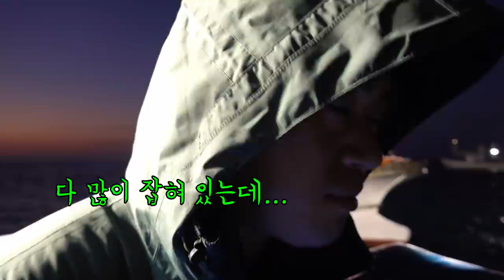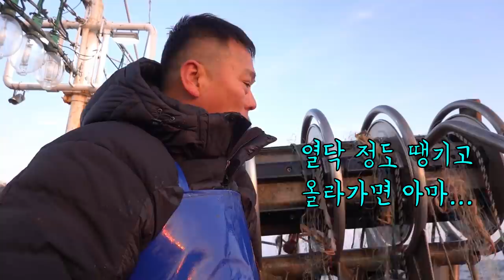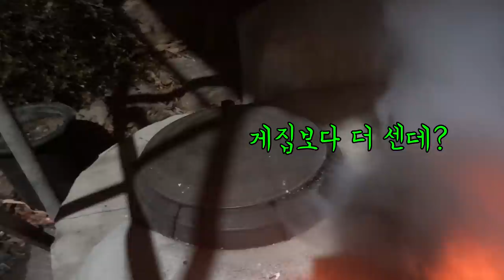수심 300m에서 올라온 최고가 생물 !! / The most delicious thing that comes up from a depth of 300m deep.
깽구여러분!!!
오늘은 바로바로~~!!
거진항에서도 한참을 나가야 도착한다는 북방어장!
바로 그곳에 다녀왔습니다.
이건 뭐 리얼깽tv에서 비상사태를 빼면 서운하죠?
오늘은 그물을 끌어올리기도 전에 줄 8가닥이 엉키는
초유의 사태가 발생했는데요.
과연 이 위기를 어떻게 해쳐나갔을지?
한파로 인해 배 갑판이 꽁꽁 언 상황에서도
선원분들 정말 대단하시더라고요.
오늘의 영상 같이 보시죠~
고고고~~~^^